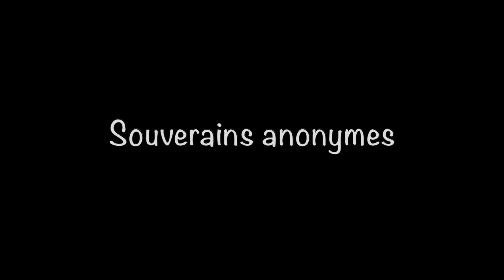Ben Soussan chante Crazy Baldhead de Bob Marley. 11 oct 2007